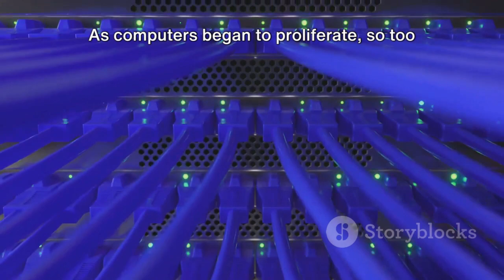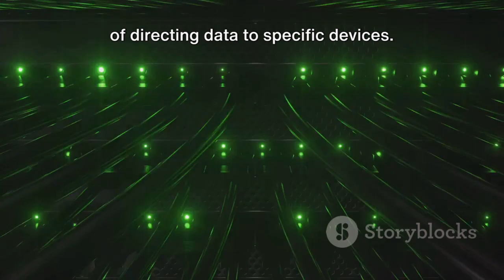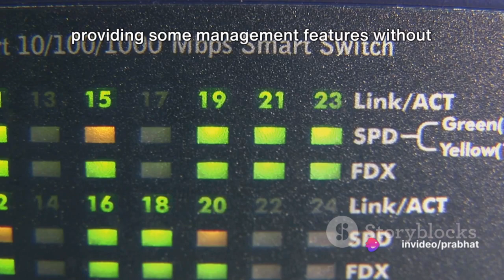Switching It Up The Network Switch Explained? Uses of Switches , How switches works ? Advantages ?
In this video we are going to learn about Network Switch ,how its working , uses & type Switch .